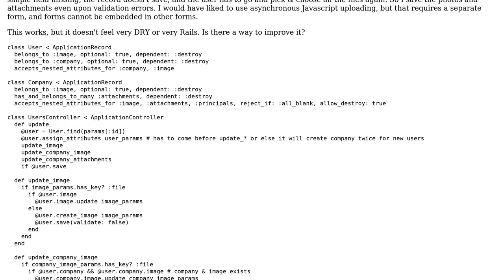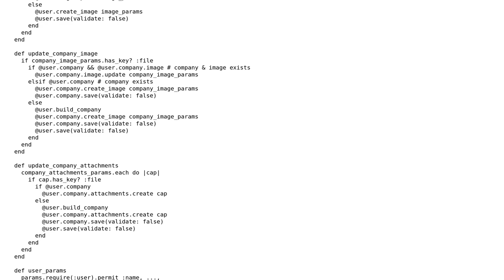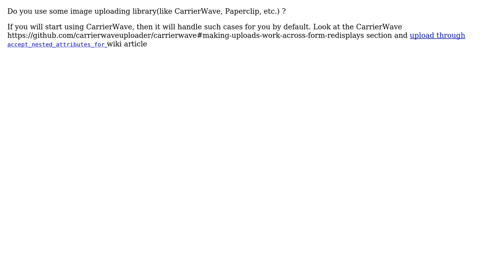Code Review: Saves files and attachments regardless of errors in the model (2 Solutions!!)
Code Review: Saves files and attachments regardless of errors in the model

With thanks & praise to God, and with thanks to the many people who have made this project possible! | Content (except music & images) licensed under CC BY-SA | Music | Images & others | With thanks to user Peter Balaban user Greg Burghardt user Chloe user 200_success and the Stack Exchange Network Trademarks are property of their respective owners. You are responsible for your own actions.